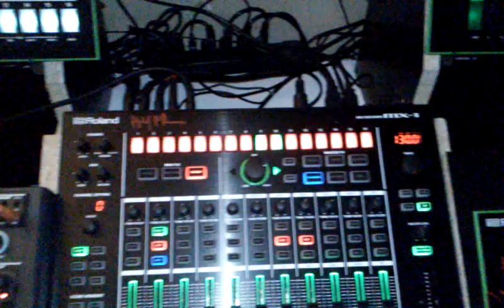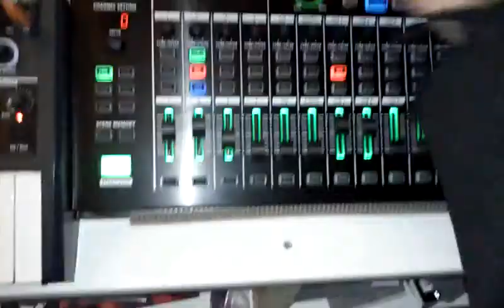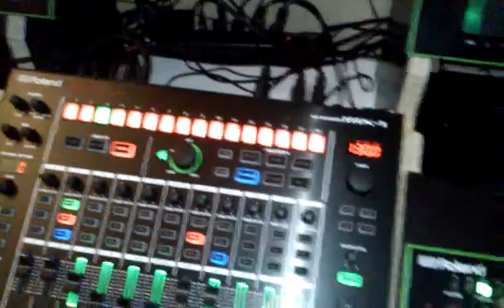Playing with the Mx1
2-Tb3, Tr8, Korg Esx, microbrute, Mx1